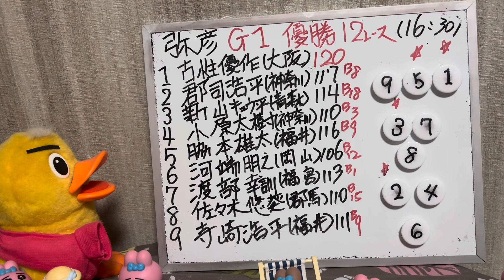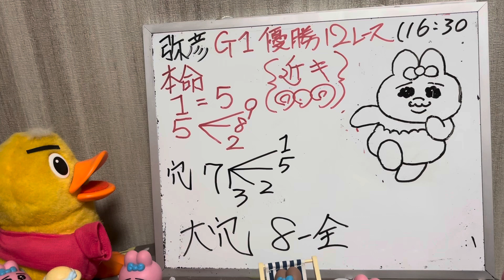【残念😱 弥彦競輪】G I 決勝 12レース マチュピッチュンさんの競輪予想